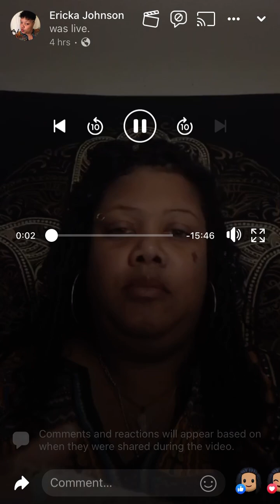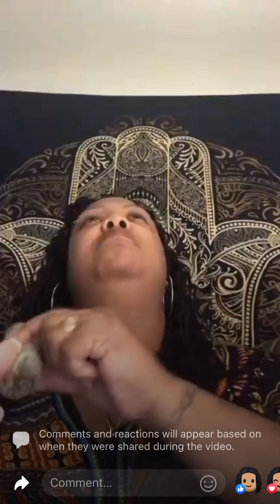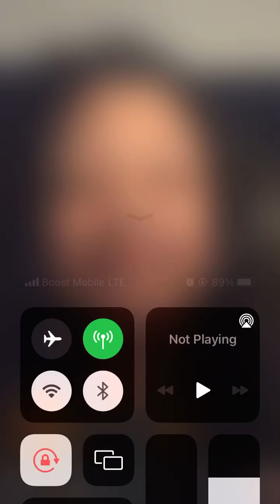How to graduate from Earth School pt.4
Unforgiveness & Hatred in your heart will keep you coming back to Earth School